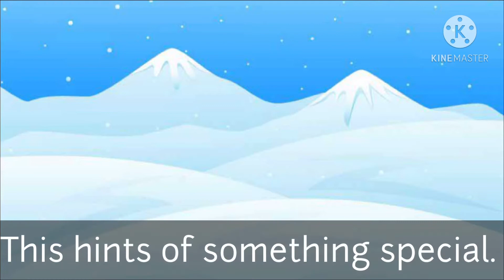I’m secretly an elf / Alone ep.18 (GCMM)